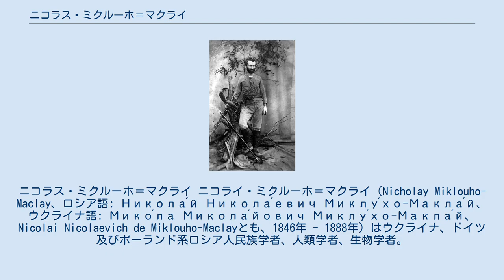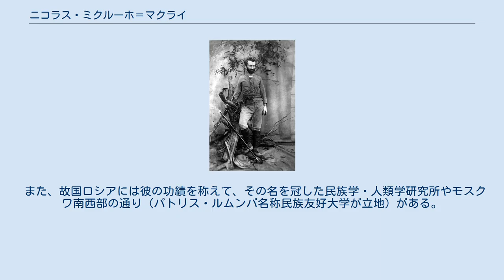ニコラス・ミクルーホ＝マクライ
ニコラス・ミクルーホ＝マクライ ニコライ・ミクルーホ＝マクライ（Nicholay Miklouho-Maclay、ロシア語: Никола́й Никола́евич Миклу́хо-Макла́й、ウクライナ語: Мико́ла Микола́йович Миклу́хо-Макла́й、Nicolai Nicolaevich de Miklouho-Maclayとも、1846年 - 1888年）はウクライナ、ドイツ及びポーランド系ロシア人民族学者、人類学者、生物学者。
 ロシア帝国ノヴゴロド付近の飯場（Языково）にて、モスクワ・サンクトペテルブルク鉄道の建設現場で働く土木技術者の子として生まれる。
ウクライナ人の父は、オカキフ要塞攻略など露土戦争中の武勲により帝国貴族の称号を授けられた、ツァポロツィアン・コサックステパン･ミクルーハの末裔であった。
母のエカチェリーナ･セメノヴナはドイツ系ポーランド人（彼女の3人の兄弟は1863年の1月蜂起に参加）。
 ニコラスはサンクトペテルブルクの初等中学校に学んだ後、サンクトペテルブルク大学へ進学。
しかし、学生運動参加により大学を放校処分となったため、ヨーロッパへ遊学し、イェーナ大学にて動物学者エルンスト・ヘッケルの門下生となった。
生物学者のアントン・ドーンとも親交を深め、後の研究所設立のアイディアを着想することとなる。
 1871年以降、ニューギニア北東部アストロラーブ湾岸へ単身乗り込み調査を開始。
3年程度現地で過ごしながら、人類学的に貴重なフィールドワークを数多く残すと共に、資料収集に当たった。
ドイツがニューギニアに侵攻した際にも、当時の宰相オットー・フォン・ビスマルクに向け抗議の電報を打ったことでも知られる。
 ミクルーホ＝マクライ（1880年頃オーストラリアクイーンズランド州にて）。
「探険家」の格好をした当時としては典型的な写真である。
背景に見えるユーカリの葉に注目 ミクルーホ＝マクライはサンクトペテルブルクを離れ、蒸気船ビチャス号でオーストラリアへ向かった。
1878年7月18日シドニーに到着。
到着から数日後にリニアン協会と接触し動物学センター設立を申し出、同年9月には提案が承認された。
海洋生物学局として知られる同センターは、シドニーの著名な建築家であるジョン・カークパトリックが建設を行った。
グレーター・シドニーの西側ワトソンズ湾に位置するこの施設は、オーストラリア初の海洋生物学研究所であった。
この間、ジョン・ロバートソンニューサウスウェールズ州首相の娘マーガレット=エンマ・ロバートソンと結婚する。
この間フィリピンやインドネシアへ折に触れて訪れており、現地の原住民と共に暮らしては、生活様式なり習慣を論文にまとめた。
 チャールズ・ダーウィンの最初期の信奉者の1人であったミクルーホ＝マクライは、様々な人種が様々な種に属するという当時流行の見方（人種主義）を、比較解剖学研究に基づきロシア人類学で初めて論駁した学者として、今日では最も記憶されるところである。
また、奴隷貿易にも異を唱えた。
1879年以降は西太平洋高等弁務官のアーサー・ゴードン卿に手紙を書き送り、マクライ海岸の友人の土地所有権を保護し、南太平洋で武器や酒の不正売買を辞めるよう訴えた。
 1887年、家族と共にオーストラリアを離れサンクトペテルブルクへ帰国、ロシア地理学協会に著書を寄贈した。
当時体調不良であったため二度と戻らぬ旅であった。
セルゲイ･ボトキンの処置にも関わらず、脳腫瘍のためサンクトペテルブルクにて42歳で死去。
ヴォルコヴォ墓地に埋葬され、頭蓋骨はサンクトペテルブルク軍事医学アカデミーへ送られた。
 ミクルーホ＝マクライの未亡人は子どもと共にシドニーへ戻り、1917年までロシアより年金が支給されていた。
年金は最初アレクサンドル3世により、その後ニコライ2世により割り当てられた。
なお、息子の１人アレキサンダーはリチャード･オコナーの娘と結婚した。
 ミクルーホ＝マクライの名は世界各地で記念されている。
オーストラリアでは1899年、海洋生物学局の建物が士官向けバラックとして防衛省により徴発された。
しかし、ミクルーホ＝マクライ協会はセンターに対し、彼の功績を称えて歴史的建造物に指定するよう...